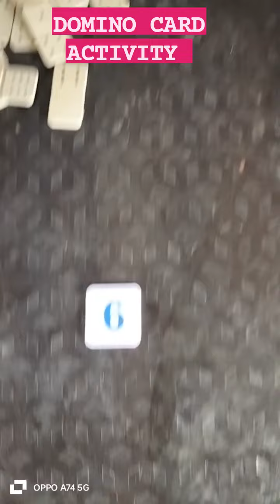Activity by Domino cards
activity